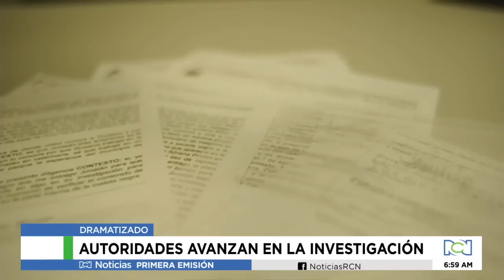Creó una banda con falsos policías: Los crímenes de víctima de masacre en Bogotá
NoticiasRCN | Juan Carlos Useche, expatrullero de la Policía Nacional asesinado en la masacre en la Autopista norte, había sido detenido en el 2006.